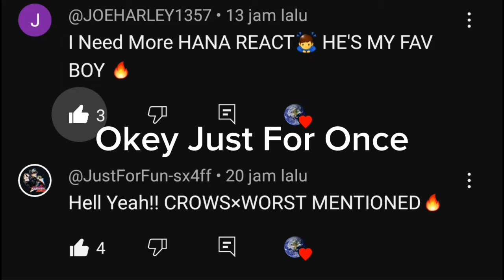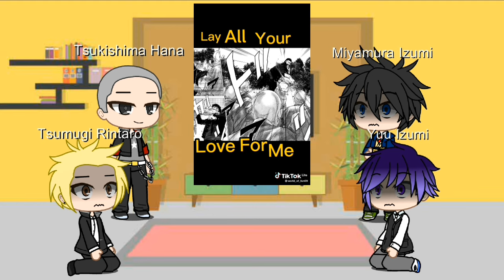Highschooler Manga Character React Each Other PT. 1.5 (SUZURAN HIGH from CROWS×WORST)